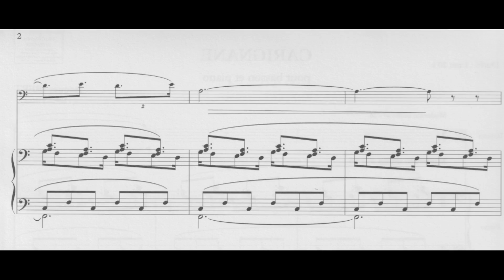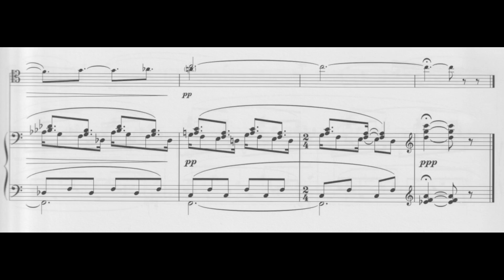Jacques Ibert: “Carignane” Arabesque (1953)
00:00 - I. Carignane: Molto moderato
Bassoon: Maurice Allard
Piano: Françoise Gobet
Year of Recording: 1956
“Jacques Ibert was born in Paris on August 15, 1890 and died there on February 5, 1962. He made important contributions in nearly all genres of composition. As a whole his work is stylistically difficult to define, because the elements, like the output itself, are extremely diverse. "All systems are valid", he said, "provided that one derives music from them."

The piece Carignane is named for a popular grape variant used in winemaking, especially in the Rhone valley and the Languedoc region of France. Perhaps the extreme rhythmic complexity, of the piano part in this work has something to do with that name. Or, some might say that Ibert was partaking liberally of the ultimate product of that grape when he wrote the piece. Throughout, the piano music keeps moving with 3, 4 and 6 against the basic pulse of 2 per bar. The bassoon plays a pastoral melody over the constantly moving piano." (Don Hassler)